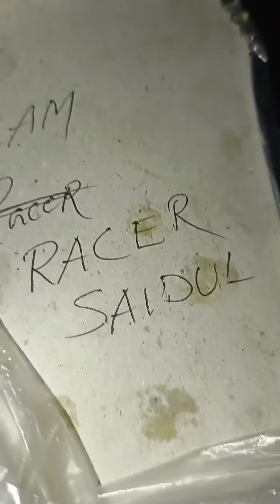Koi Galat Na Somze🙏//Ase Logo Ko Help Jarur Kariye 🙏// Racer Saidul//